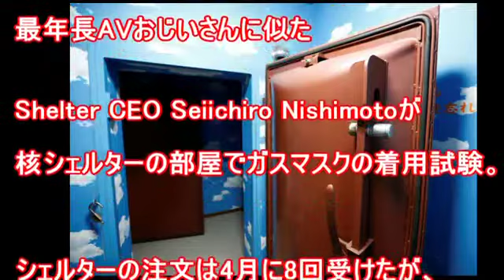【日本】核シェルター 注文急増 内部潜入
YOUTUBEで２００万円以上を簡単に稼ぐ方法⇒

ラビナイト放送局、リアルアドべンチャーシリーズ第一弾。冷戦時代に作られたイギリスの核シェルターに潜入！.

アメリカ・ロサンゼルスでは、家庭用の核シェルターに関心が高まっていて、日本からも注文が相次いでいる。 ロサンゼルスの企業「アトラス.